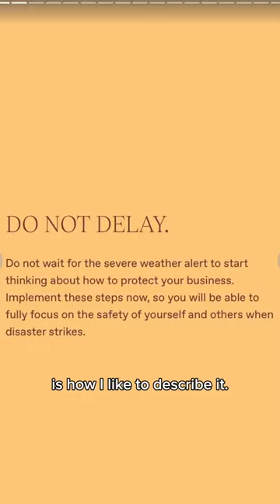Dawn Richardson shares her experience building her latest digital product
Download our free 6-STEP CHECKLIST FOR SELLING YOUR FIRST DIGITAL PRODUCT

Download our free guide on HOW TO MAKE MONEY ON TIKTOK